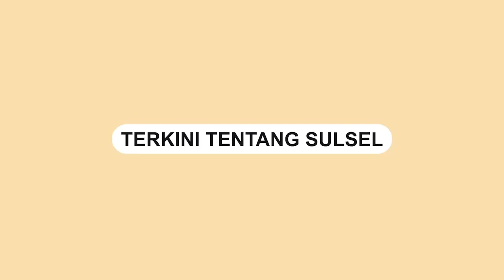Tiga Bacapres Bakal Hadir di Mubes dan Reuni Akbar IKA UNM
Pengurus Pusat Ikatan Alumni (IKA) Universitas Negeri Makassar akan menghelat Musyawarah Besar (Mubes) VIII dan Reuni Akbar di Makassar, 17-19 November mendatang. Puncak acaranya di jalan sehat nasional di depan Monumen Mandala Makassar, Minggu, 19 November 2023, Mendatang.

Ketua umum IKA UNM, Nurdin Halid (NH)mengatakan berbagai kegiatan akan digelar seperti jalan sehat dan ada empat kegiatan lainnya akan menjadi rangkaian kegiatan mubes IKA UNM untuk memilih pengurus baru IKA UNM masa bakti 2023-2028.

"Keempat kegiatan itu adalah musyawarah besar, sarasehan nasional, turnamen tenis, dan malam gembira. Ini merupakan rangkaian acara mubes IKA" kata Nurdin Halid saat menggelar konferensi pers di Gedung Menara Pinisi UNM, Senin (30/10/2023).

Khusus untuk acara sarasehan nasional, NH menyatakan IKA UNM akan mengundang tiga calon presiden, Anies Baswedan, Ganjar Pranowo, dan Prabowo Subianto dalam forum sarasehan nasional.

Sarasehan yang menjadi bagian dari kegiatan Mubes IKA UNM dijadwalkan akan berlangsung di Hotel Four Points by Sheraton Makassar, pada 18 November 2023.

“IKA UNM ingin mencoba untuk membedah seberapa jauh pikiran para calon presiden sebagai narasumber, mudah-mudahan semua bersedia hadi,” ujar NH saat menggelar konferensi pers di Gedung Menara Pinisi UNM, Senin (30/10/2023).

Politisi Partai Golkar ini, dengan menghadirkan 3 Capres nantinya, IKA UNM ingin menciptakan momentum sejarah dalam kerangka meluruskan perjalanan sejarah bangsa Indonesia kedepan.

Selain tiga bacapres tersebut, IKA UNM juga bakal menghadirkan Rocky Gerung sebagai pembedah dari pikiran bacapres nanti. Turut dihadirkan pula Irman Putra Sidin, Irsan Noorsi, Faizal Basri, dan Siti Zohra.

“Kita ingin melihat bagaimana pandangan singkat visi dan misi para Capres ini terhadap demokrasi, baik demokrasi pancasila maupun ekonomi liberal, ini penting dalam rangka menjaga keutuhan NKRI dan menjaga integritas konstitusi,” jelasnya.

“Audiencenya bukan peserta atau massa kampanye, tapi massa intelektual. Kita akan menghadirkan alumni UNM dari berbagai disiplin ilmu dan sejumlah akademisi di Sulsel,” tambahnya.

Sementara untuk jalan sehat, Ketua Panitia Pelaksana Kadir Halid mengatakan rute jalan sehat akan start di Jalan Jenderal Sudirman (depan Monumen Mandala) dan finish di Lapangan Karebosi Makassar.

Pihaknya juga menyediakan ratusan hadiah bagi peserta jalan santai yang beruntung. Di antaranya satu unit rumah, satu unit mobil, beberapa tiket umrah, sepeda motor, sepeda listrik, dan beberapa hadiah menarik lainnya.
Video terkini dan terbaru..